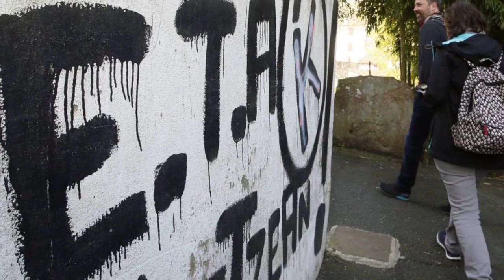ATHLETIC BILBAO X REAL SOCIEDAD l CLÁSSICOS PELO MUNDO EP. 089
Depois de falar mais sobre os cinco maiores artilheiros da história do futebol mundial, eu tô de volta com a série “Clássicos pelo Mundo”. Agora, com uma dupla que dominou o futebol espanhol na década de 1980, mas que não é muito abordada pela grande mídia: Trata-se do histórico Derby Basco, o tenso clássico entre Athletic Bilbao e Real Sociedad!